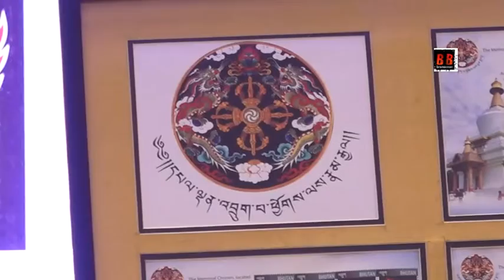INDIA DANCE WEEK SEASON 6 Trophy Unveiled by Bhagyashree